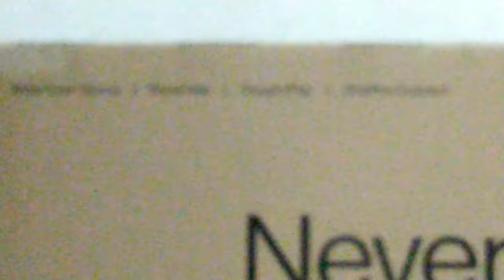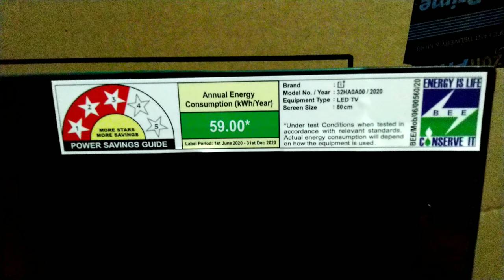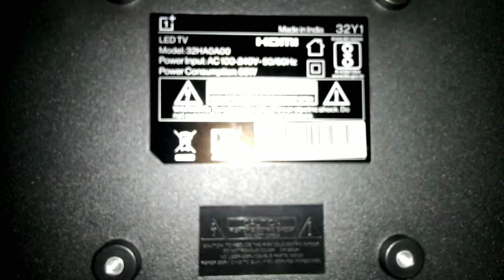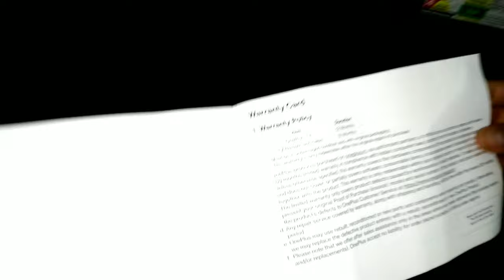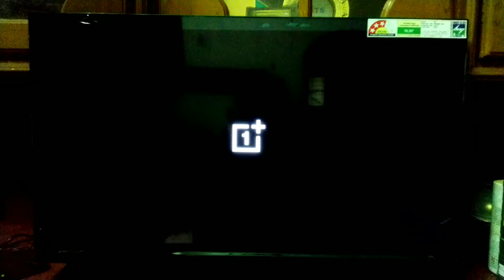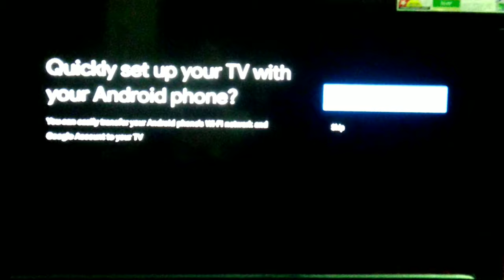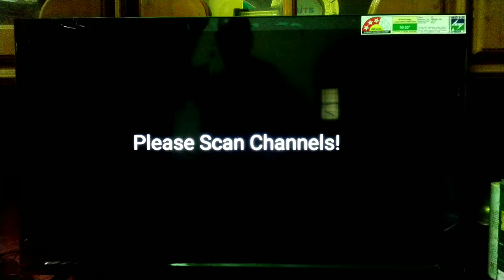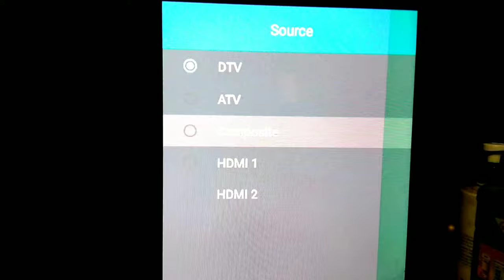OnePlus Y series 32" budget TV review, installation and setup in telugu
This video includes overall TV experience,cost, warranty, how to install TV, how to setup cable TV,what are the drawbacks of the TV.